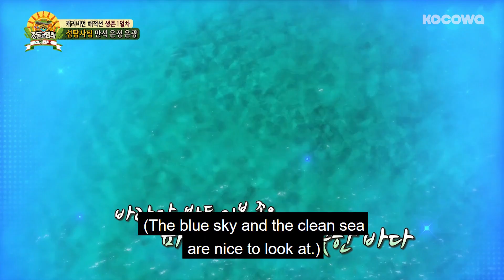Eun Kwang & Eun Jung, This is Swag of The Caribbean Sea [Law of the Jungle Ep 315]